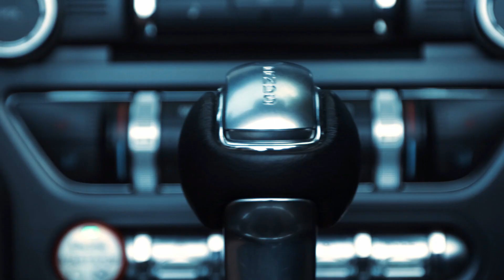Bo & Ronja Katzman - No Money In My Pocket [Official Video]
Music video by Bo & Ronja Katzman performing "No Money In My Pocket", the first single of their upcoming new album "Two Of A Kind" (release date: 31th of october 2020).
or on iTunes!

Songwriter & Composer: Bruno Amatruda
Produced & Arranged by Urs Wiesendanger
Recorded and Mixed by Urs Wiesendanger at Powerplaystudios
Mastered by Chip Mc Stick at the Lab